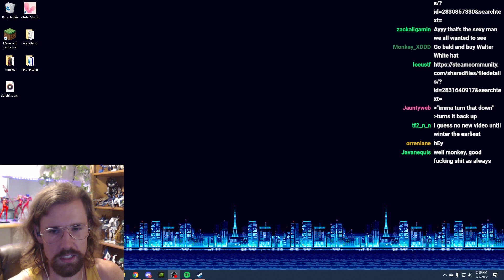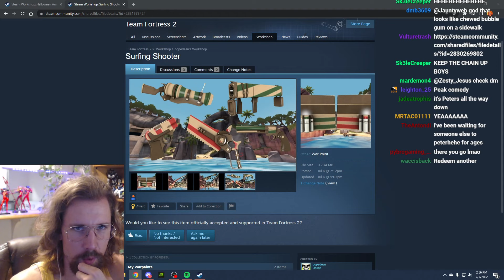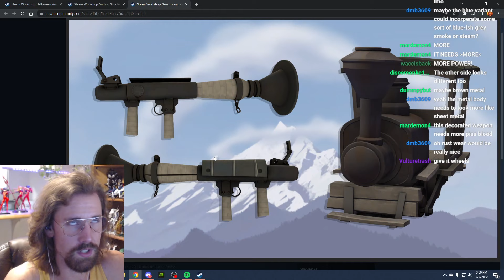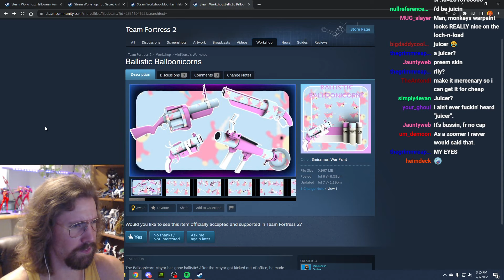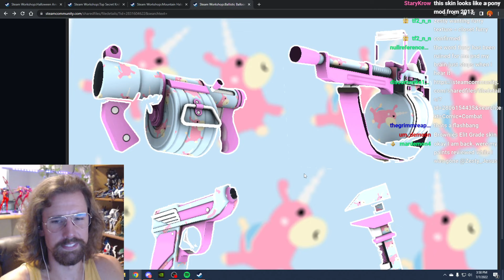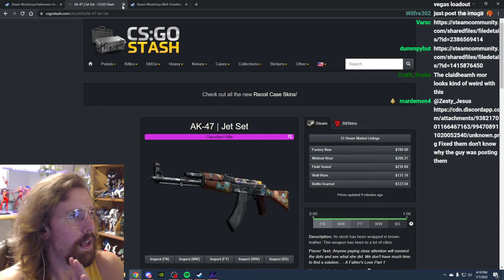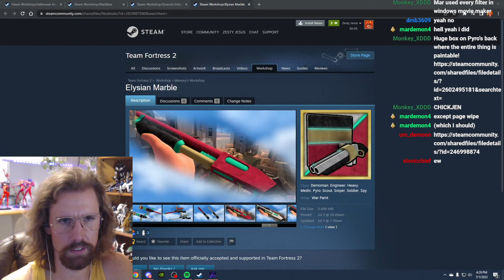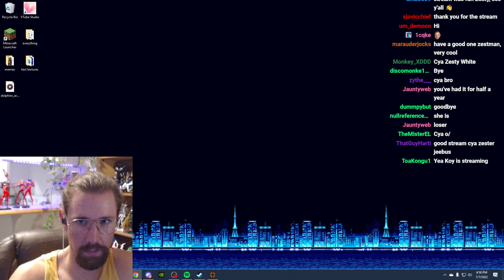TF2: Reviewing Workshop Items (July 2022)